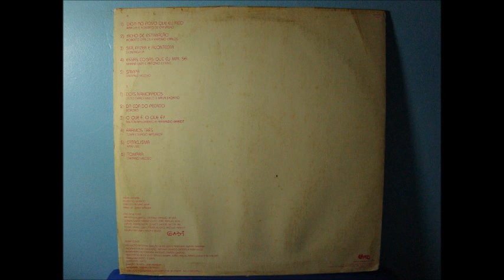Marília Gabriela - Sampa (LP/1982)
Faixa: Sampa
Artista: Marília Gabriela
Autor: Caetano Veloso
N° Faixa: 5
Lado: A
Album: Marília Gabriela
Código LP: 412.011
Edição: 1ª Edição (07-82). Fabricado por DISCOS CBS I.C.L. - RJ
Selo: OPUS/COLUMBIA

(P) 1982 SIGLA/Som Livre